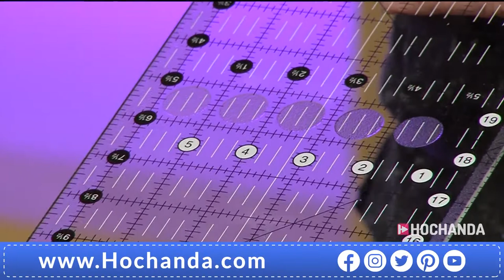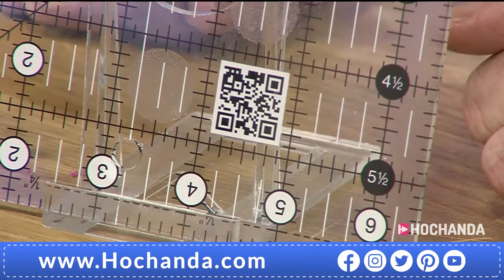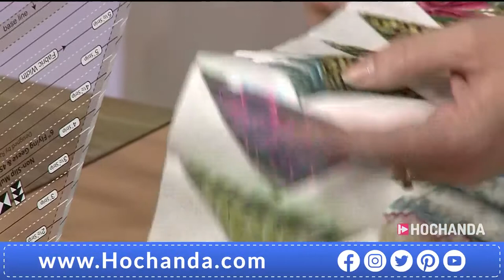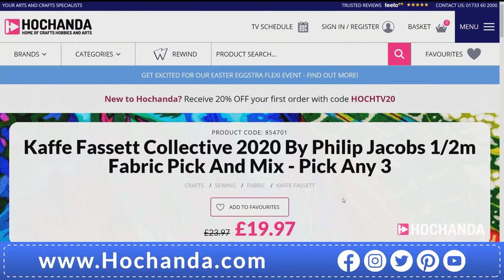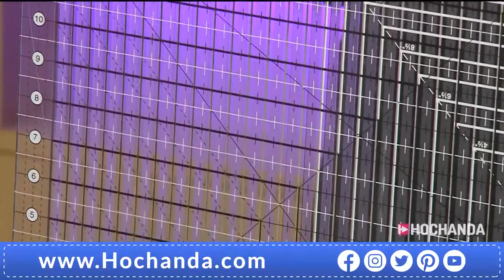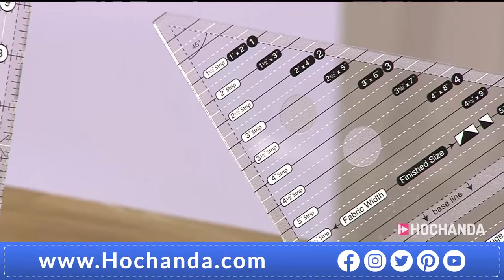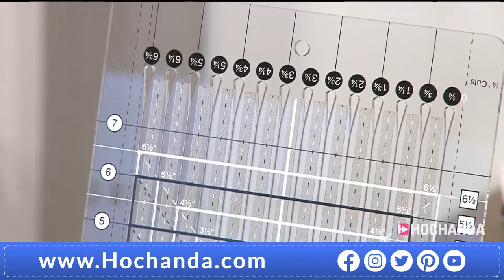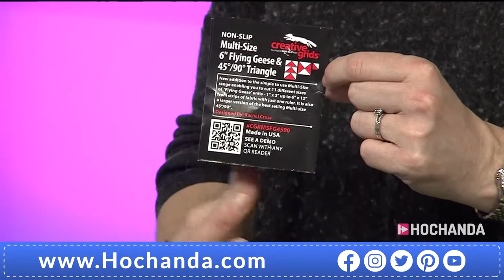Sewing Made Easy with Creative Grids at Hochanda!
Creative Grids® are here for their debut show to straighten out your edges, banish wobbly seams and promote perfect corners. Calling all perfectionist this is the show for you!